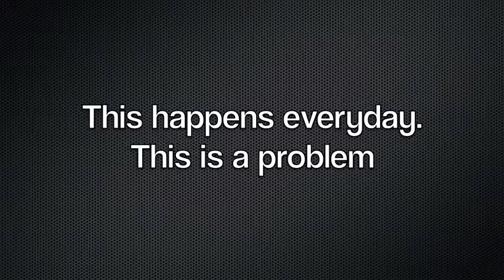Jared gets wrecked again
Caleb and Jared's video for multimedia